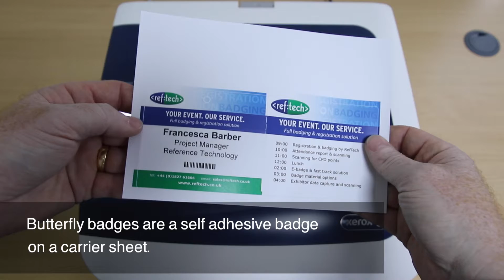RefTech Badge Types - Butterfly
RefTech's Butterfly badges can be used with a normal laser printer to produce professional looking badges with minimal effort.